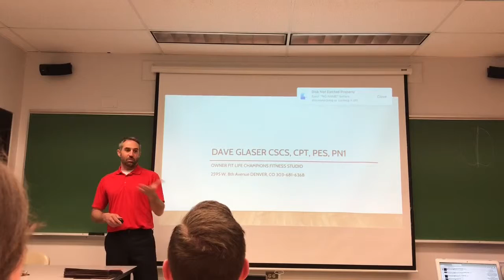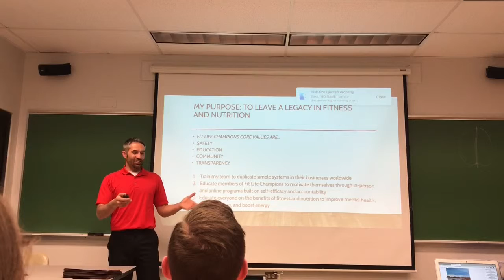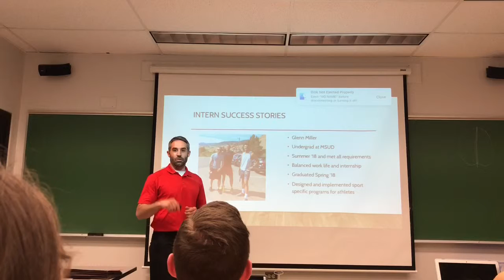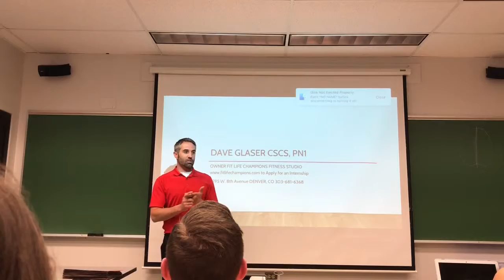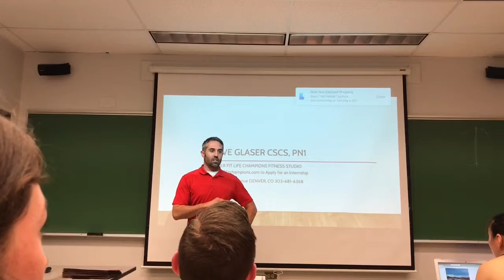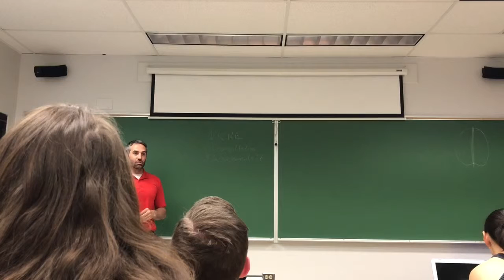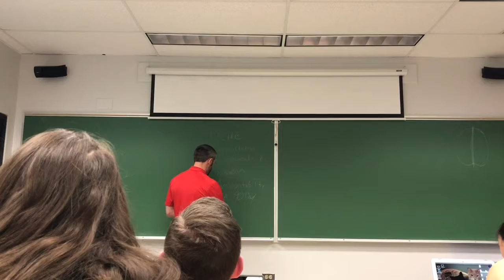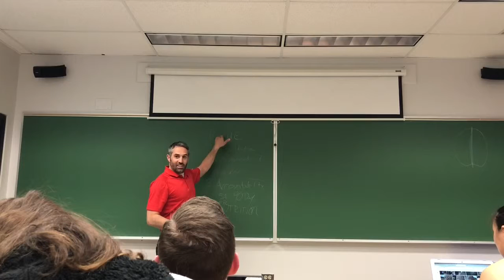Metro State Presntation ‘19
For the best online mentorship for personal trainers, to build a business, master online training, and eventually open your own studio.